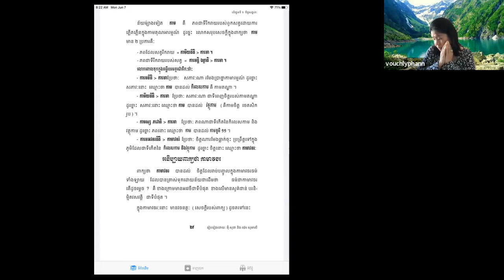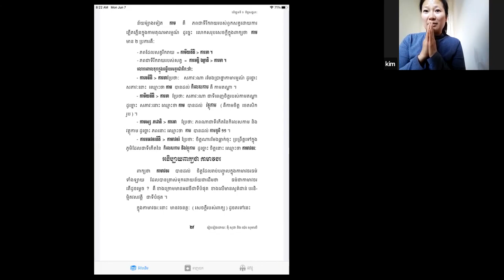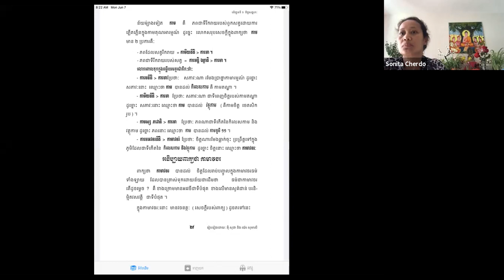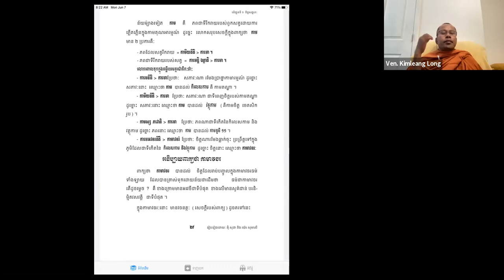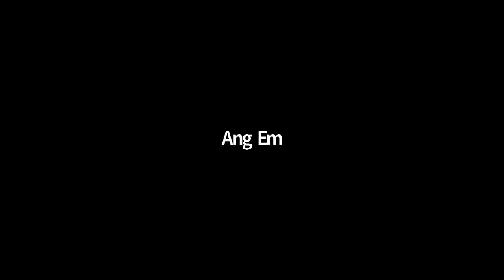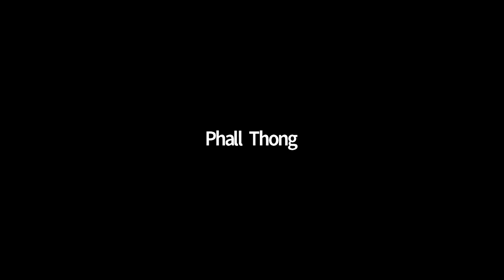Lesson 1 Chapter 8 កាមាវចរចិត្ត